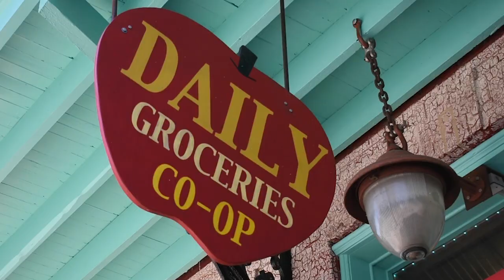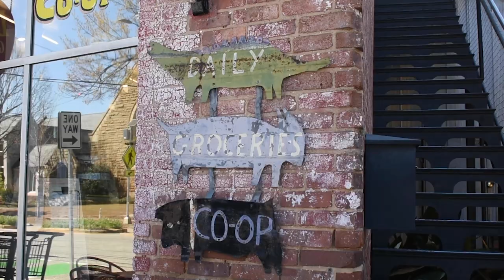Daily Groceries Co-Op seeking help to stay in business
Daily Groceries Co-Op first opened its doors on Prince Avenue in 1992. Three decades later, the store is asking for support to keep their doors open.

Grady Newsource reporter Julianna Washburn visited the store and spoke with the manager, Shelley Ruth, to learn more.